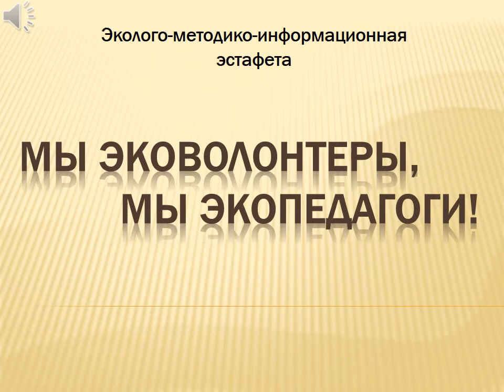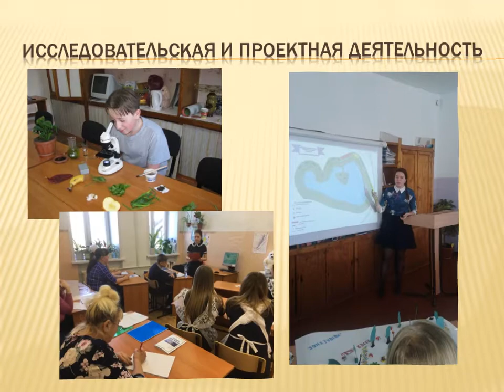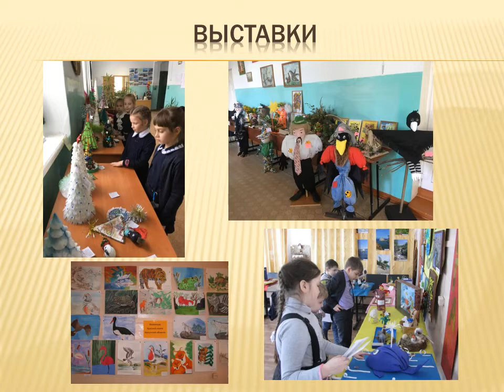Эковолонтеры Усолье Сибирское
Фестиваль